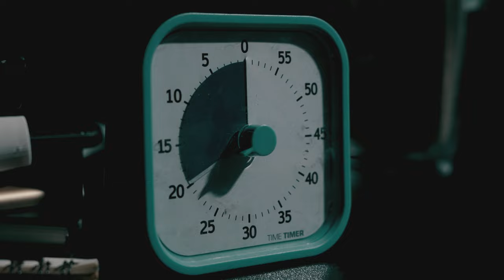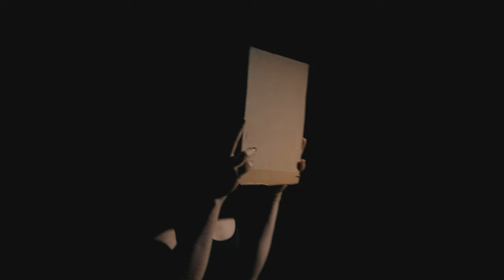Unboxing: A short circus film by Danila Bim.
Unboxing: The only way out is in.

A woman finds herself on a surreal journey of self-discovery. Suspended only by her hair, she utilizes poetic and acrobatic movement to delve into Carl Jung’s concept of individuation, separating herself from her thoughts, reflecting on the inner walls of her mind, and questioning whether she has the strength to break free from her limitations.

-Directed by Danila Bim @danila_bim and Jimmy Slonina, @jimmyslo
-Written, edited, produced, and performed by Danila Bim @danila_bim
-Director of Photography Mike Wynn @wynnmike2
-Props by @thomrubino and Danila Bim @danila_bim
-Production assistant Ryan Mitchell @ryanknightmitchell
Alistair Scott- Bass Guitar @alistairtscott
-Stephanie Fox Lawrence - Backing Vocals @stephaniefoxlawrence
-Thom Mills- Drums and Percussion @thommillsdrums
-William Lawrence - Vocals and Guitar
-Theo Verney- Mix Engineer @theoverneyproduction
-Julian Tardo- Mastering Engineer @church_road_studios
-Photographs by Roberto Reyes. @k3sito
-Rigging and production assistance Ryan Mitchell @ryanknightmitchell
-Special thanks to @nevadarhythmicacademy